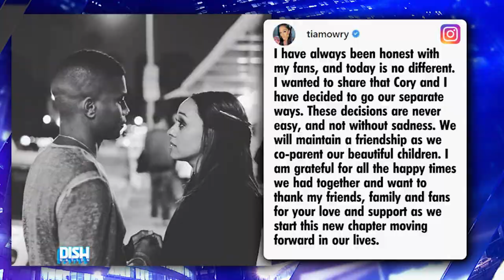Tia Mowry & Cory Hardrict, Tom Brady & Gisele Bündchen, & Miguel & Nazanin Mandi Call it Quits!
We got hit with a triple whammy of celebritybreakups and we are not okay!

Tune for the details of TiaMowry filing for divorce from her husband of 14 years, CoryHardrict, NazaninMandi filing for divorce from Miguel after 17 years of being together, and TomBrady and GiseleBündchen reportedly hiring divorce lawyers!

DishFam...do any of these celebrity breakups surprise you? Which ones did you see coming? Let us know below.